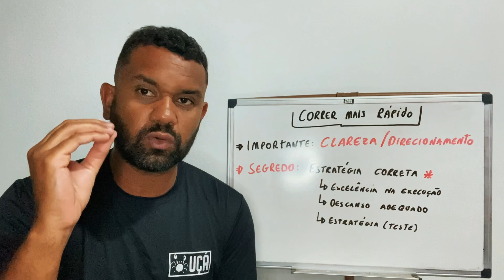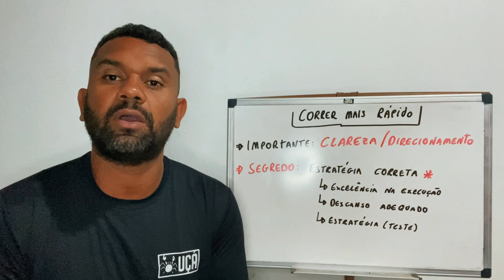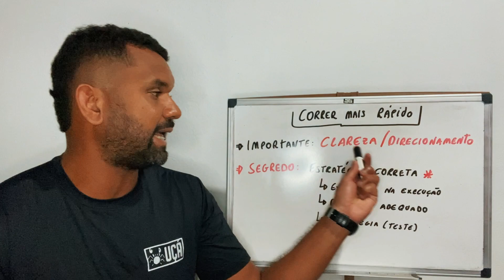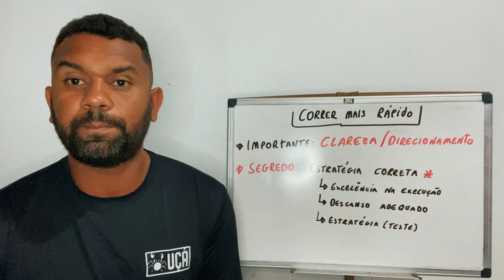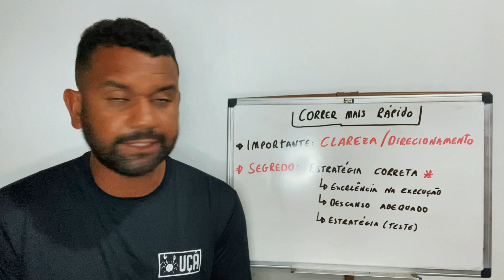Segredo para CORRER MAIS RÁPIDO sem treinar mais (NÃO É O QUE VOCÊ PENSA).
👉Descrição do vídeo: Segredo para CORRER MAIS RÁPIDO sem treinar mais (NÃO É O QUE VOCÊ PENSA).

Fala galera corredora chegando com mais um vídeo, chegando com mais um conteúdo sobre Corrida Inteligente para você que me acompanha aqui no canal do youtube e hoje eu quero falar exclusivamente com você que deseja correr mais rápido. Você não sabe se deve correr mais dias, se deve treinar duas vezes por dia, enfim, você não sabe qual caminho seguir para melhorar sua velocidade na corrida. Quer entender como funciona o processo de treino para correr mais rápido? Então assiste todo o vídeo que as dicas estão top.